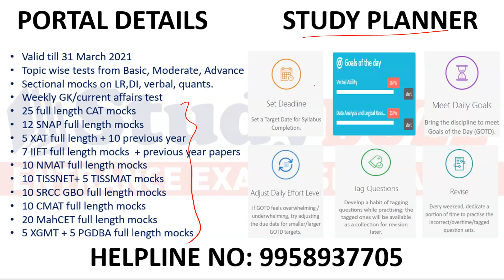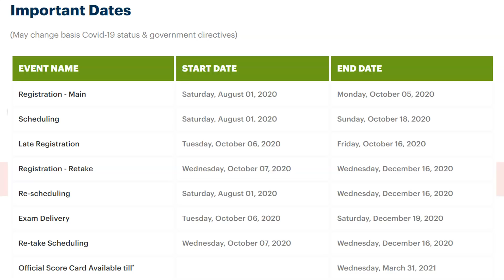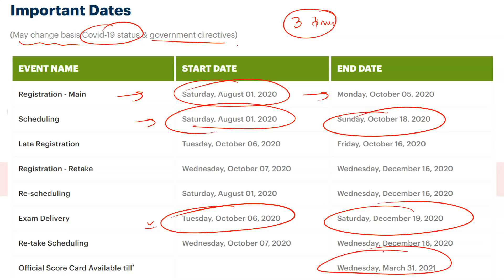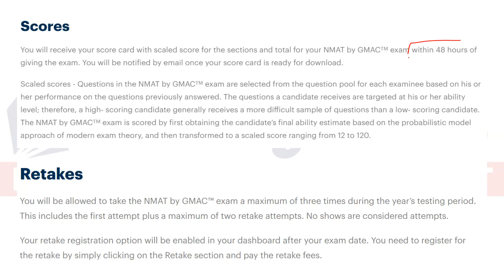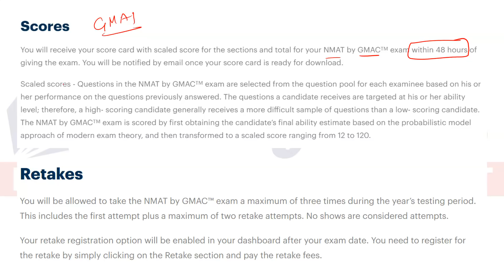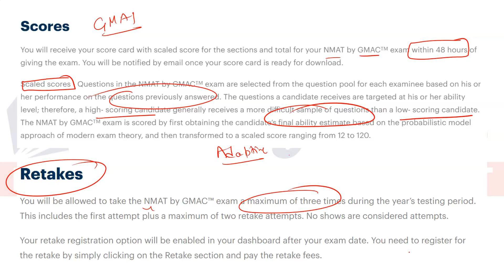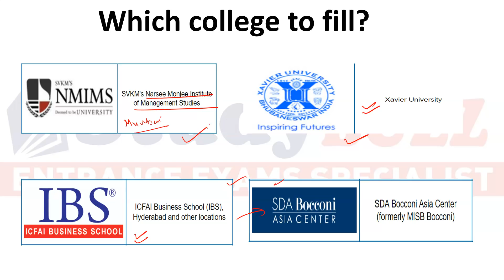NMAT 2020 notification out | New exam pattern, scoring method changed, important dates, top colleges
In this video, we will discuss about NMAT 2020 official notification, new exam pattern, cutoffs, scoring method, important dates and top colleges under NMAT.